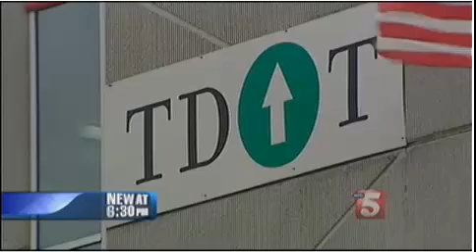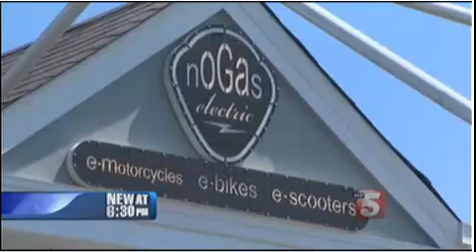How will electric cars pay highway taxes?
How will electric cars, who don't contribute to fuel sales, pay highway taxes? Right now all highway taxes are collected via gasoline sales. If electric cars become the norm, the government will have to make some changes.